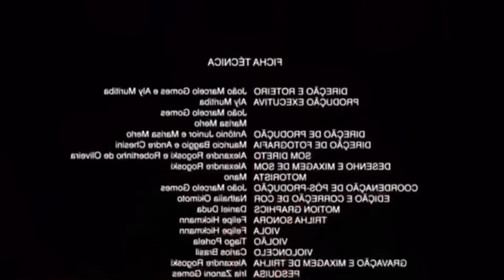JORNAL Mentira NEWS 😂😂😂